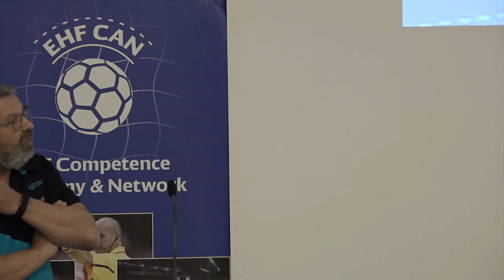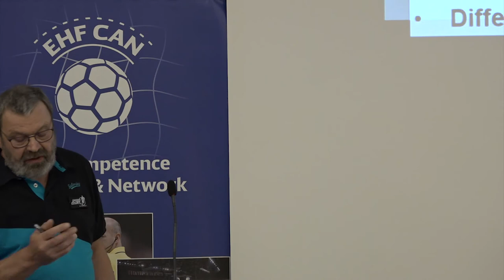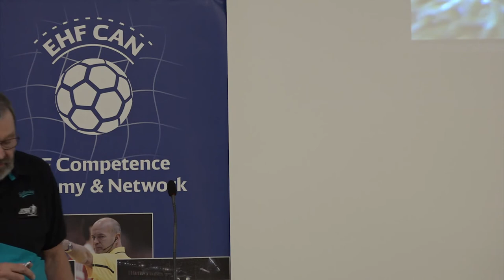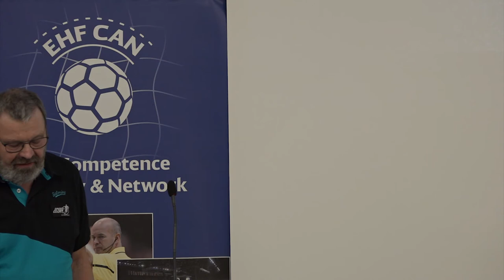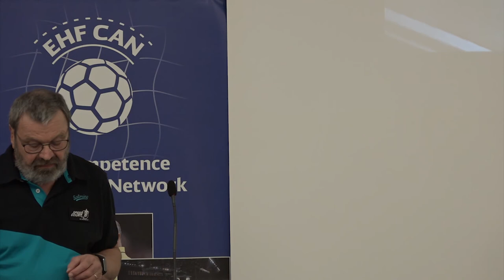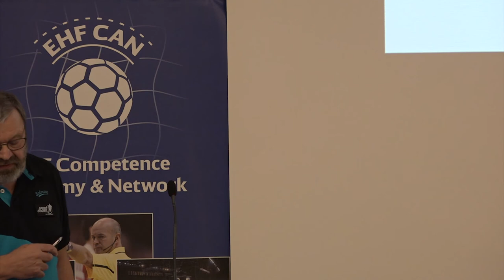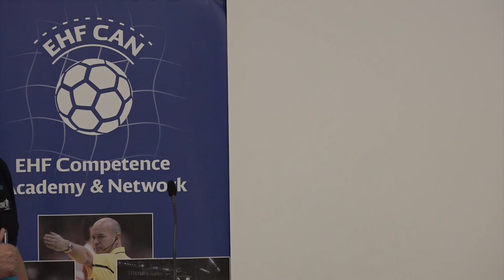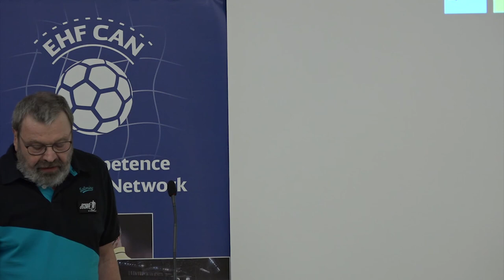Action Speed- Profiling and Training (+Speed Court station) by Lutz Landgraf/GER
4th EHF Scientific Conference "Scientific Approach to the Player’s Environment - From Participation to the Top." 17-18 November 2017 in Vienna/AUT